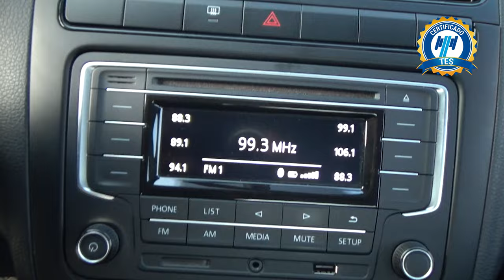Volkswagen / Vento / 2019 - 23608